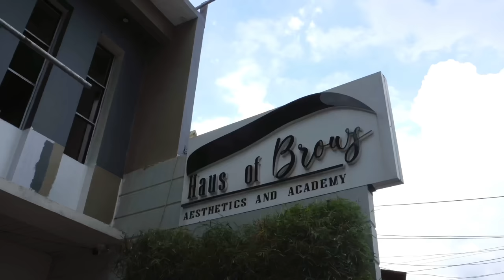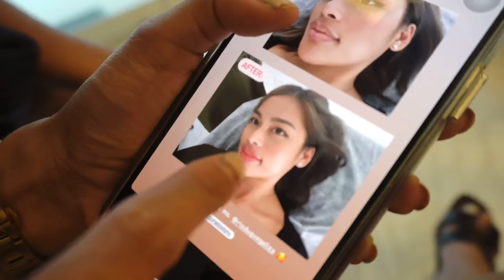BEAUTY TRANSFORMATION WITH JERMYN PRADO! 🚴🏻‍♀️✨ by Aira Lopez